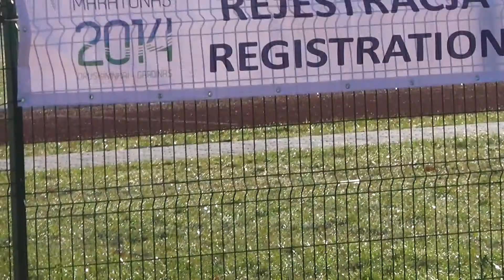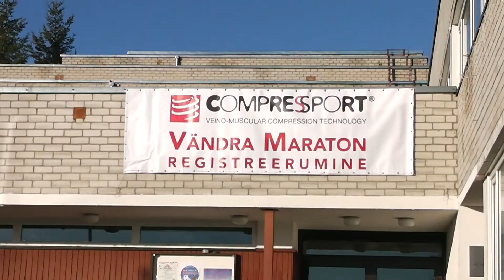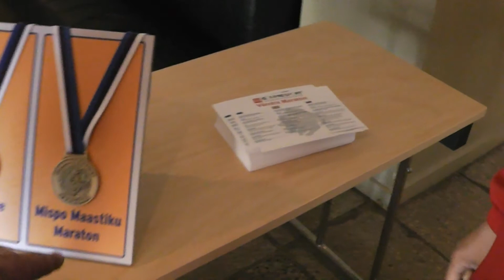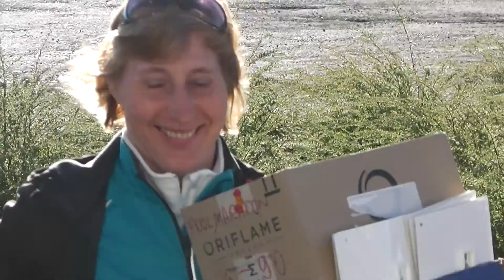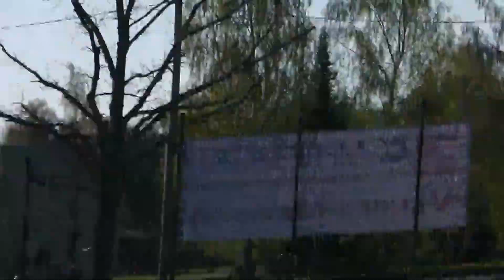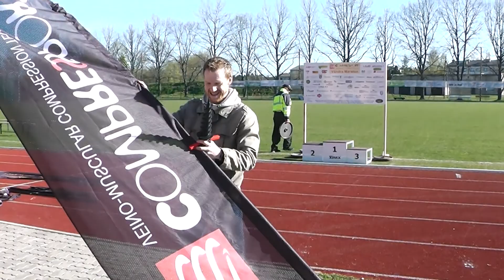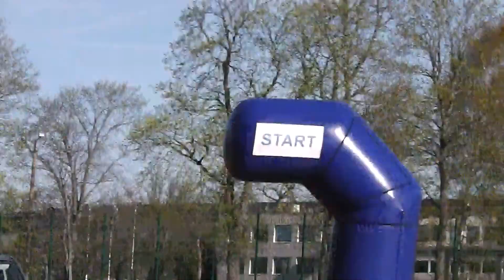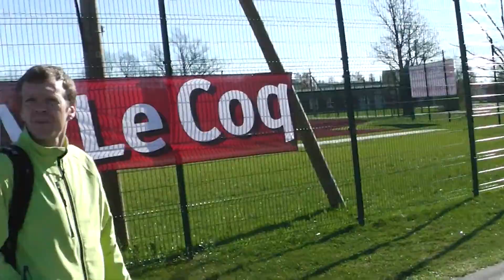Maratoni eel 3. mai 2014